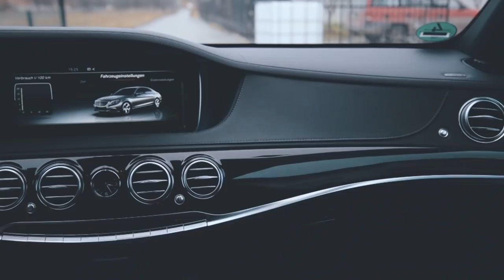Bahri Kamerolli -Ti pa emer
Video: STUDIO SYRI
Teksti: Senka Nuhiu
Muzika & Aranzhmani: N.P Sound
Studio: N.P Sound

• All Right Reserverd •